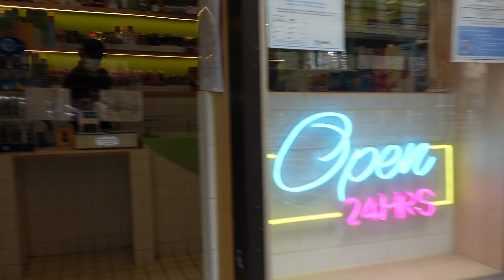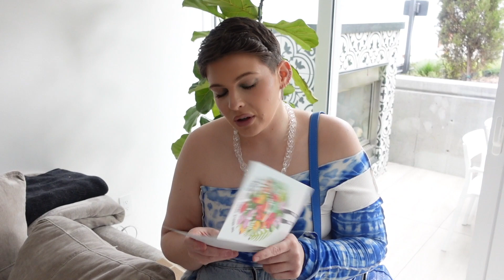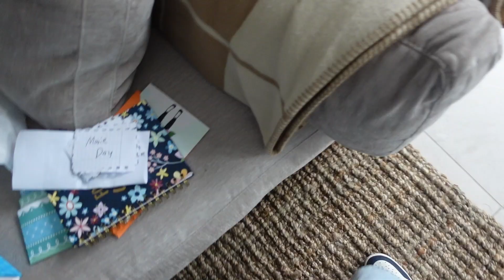MY BOYFRIEND Gave Me The BEST BIRTHDAY Ever! *I Was Not Expecting This*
IT'S A REAL ONES BIRTHDAYYYY! Leave Dani LOVE in the comments!

Graphic Designer:
WOC Graphic Designer & Illustrator based out of Seattle, WA